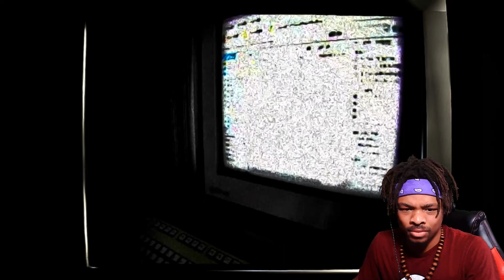NEVER Working Night Security Again! [Chilla's Art] Night Security | 夜間警備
[Chilla's Art] Night Security | 夜間警備

In this video, im tackling Night Security, the latest horror game from Chillas Art. Night Security has you working as a security guard in an office building. You must go from room to room, floor to floor making sure all the employees head home while also making sure all the doors are locked. As the game progresses, the floors get stranger and stranger. In Night Security, you encounter a mysterious ghost woman, creepy puppets and a very suspicious janitor!

📺🔔 Join the discussion in the comments section and let's share our thoughts on this indie horror game.